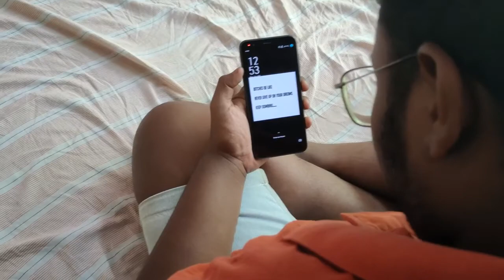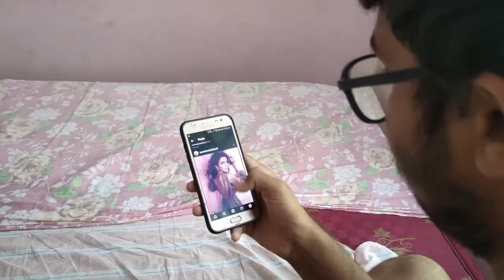NCM Events 201 - Short Film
Sakthi From SONA college of arts and science college, Salam.